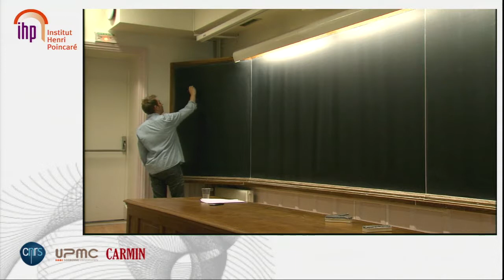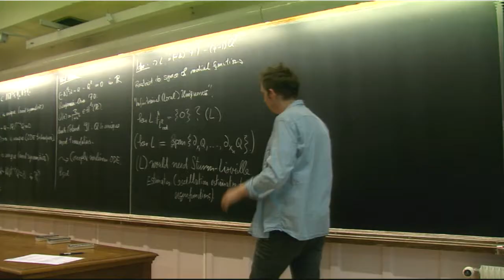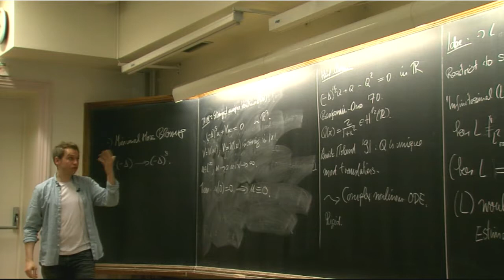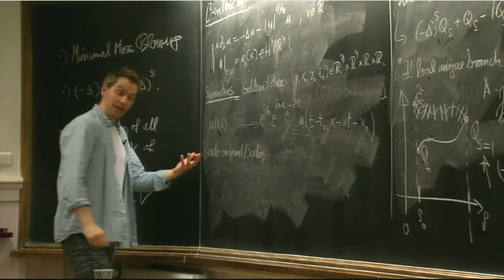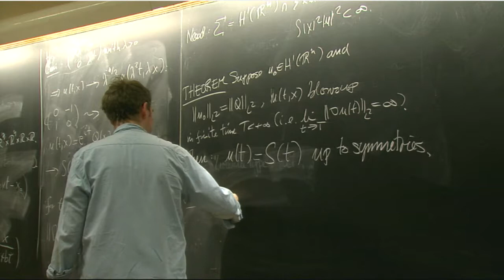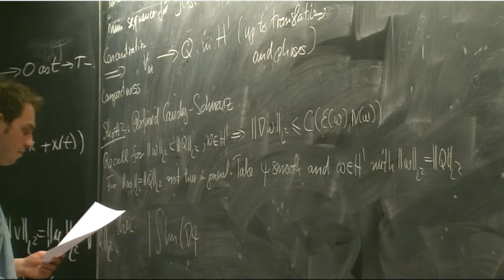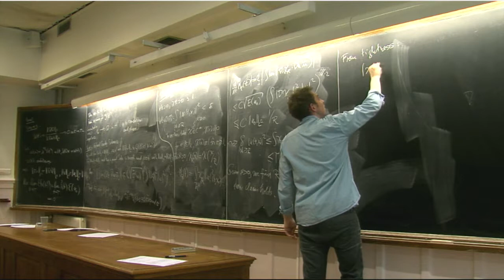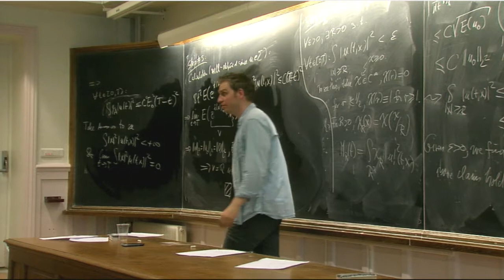Enno Lenzmann Interpolations inequalities and applications to non linear PDE 4)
Enno Lenzmann (Basel, Switzerland)

The course was given at the Institut Henri Poincaré (Paris) in June 2013,
within a thematic trimester on "variational and spectral methods in quantum
mechanics". The aim of the course was to discuss interpolation inequalities
and their optimizers, as well as their central role in the analysis of some
nonlinear evolution problems